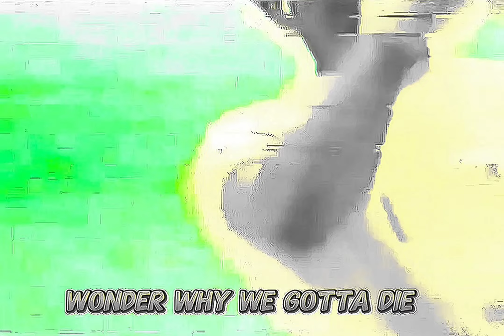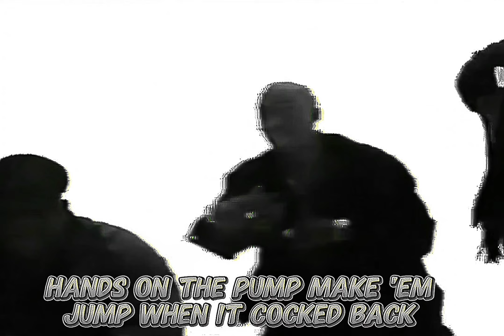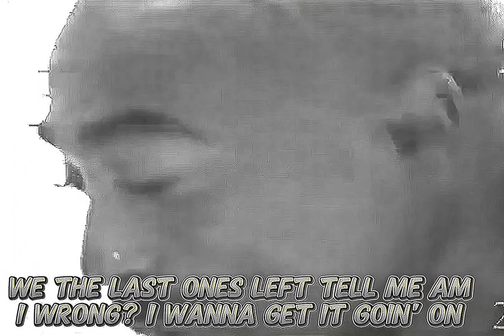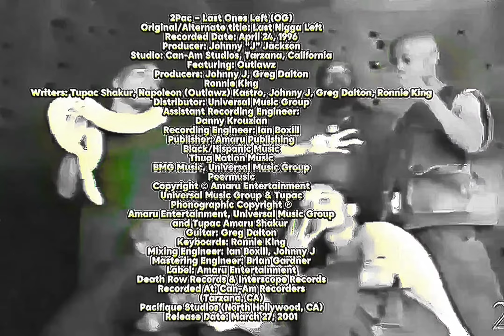2Pac - Last Ones Left (Instrumental)(Jossy OG Vibe Remix)(Dirty Lyrics)[High Quality Remastered] 2K